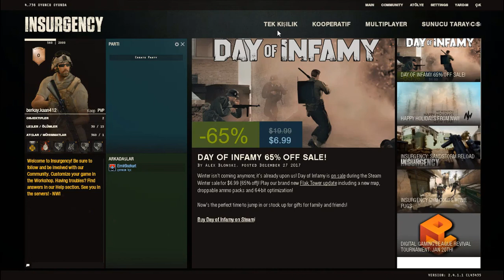Yeni Seri (İNSURGENCY)#1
Hepinize Merhaba Arkadaşlar Bugün Sizlerle Birlikte İNSURGENCY Oynuyoruz Eğer Bu Seri Beğenilirse Devamı Gelecektir Kendinize İyi Bakın Hoşçakalın ByBy...